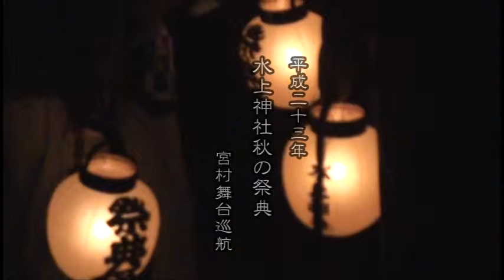水上神社秋祭2011舞台巡航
平成二三年の水上神社秋祭　宮村地区の舞台巡航
約半世紀ぶりにお囃子が復活しました。